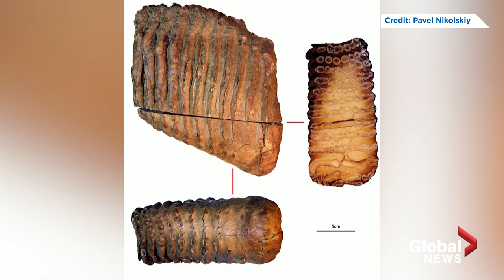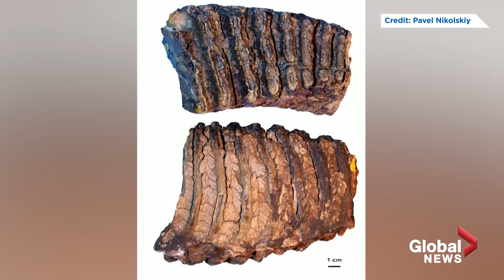Scientists recover million-year-old mammoth DNA, oldest on record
Scientists have recovered the oldest DNA on record, extracting it from the teeth of mammoths that roamed northeastern Siberia up to 1.2 million years ago in research that uncovered a new lineage and broadened the horizons for understanding extinct species.

The researchers said on Wednesday they had recovered and sequenced DNA from the remains of three individual mammoths - elephant cousins that were among the ancient mammals that dominated Ice Age landscapes - entombed in permafrost conditions conducive to the preservation of ancient genetic material, the parts discovered from the 1970s, but needed new scientific methods to extract the DNA.

"This DNA is incredibly old. It's a thousand times older than Viking remains and it even pre-dates the existence of modern humans and Neanderthals," said evolutionary geneticist Love Dalén of the Centre for Palaeogenetics in Sweden.

The oldest of the three specimens, the Krestovka mammoth, belonged to a previously unknown genetic lineage that more than 2 million years ago diverged from the lineage that led to the well-known woolly mammoth.